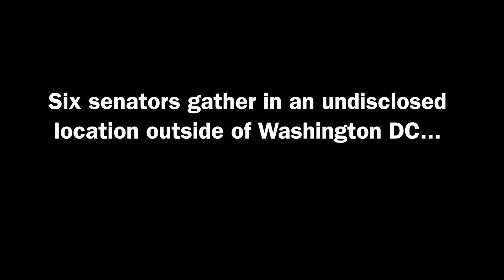Outta of their Gourds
A traveling group of squash-ish comedians wander the USA performing political satire and stay one step ahead of the compost heap.  Another collaboration from Meiners and Mend.